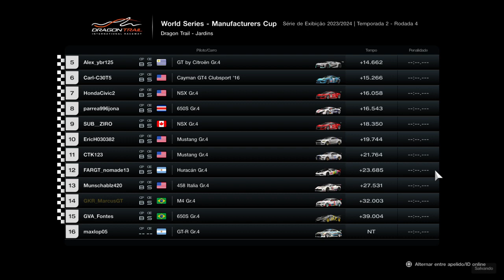Gran Turismo® 7 - Competição Online: Manufacture Cup 4 etapa de Exibição 2